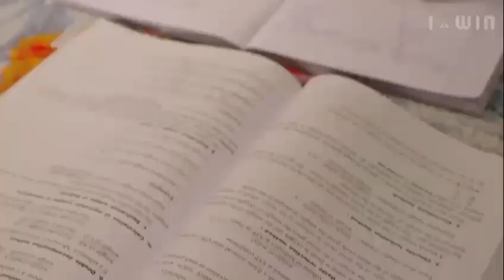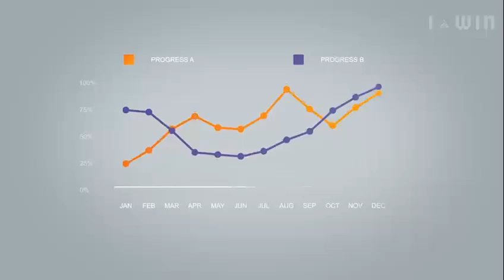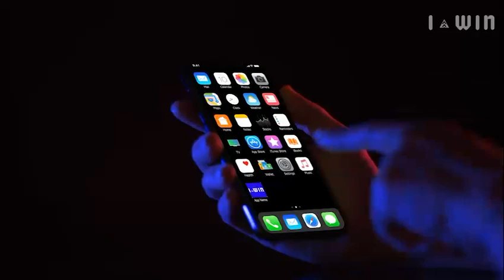𝗦𝘂𝗿𝗲𝘀𝘁 𝗪𝗮𝘆 𝘁𝗼 𝗚𝗲𝘁 𝗚𝗼𝗼𝗱 𝗥𝗮𝗻𝗸 𝗶𝗻 𝗡𝗘𝗘𝗧 / 𝗝𝗘𝗘 2025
𝐄𝐱𝐩𝐞𝐫𝐭 𝐏𝐫𝐞𝐩𝐚𝐫𝐚𝐭𝐢𝐨𝐧: 👇
➣ I-WIN Online Classes By Experts
➣ Daily Assignments + Weekly Tests
➣ I-WIN Books For NEET / JEE Preparation - 12 Volumes
➣ 24/7 Online Portal for Progress Monitoring
➣ High Success Rate